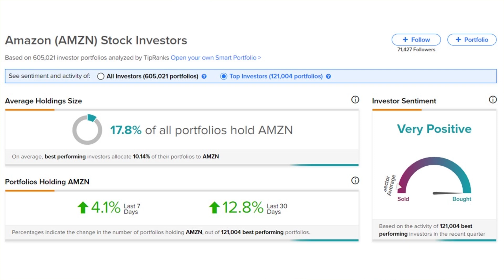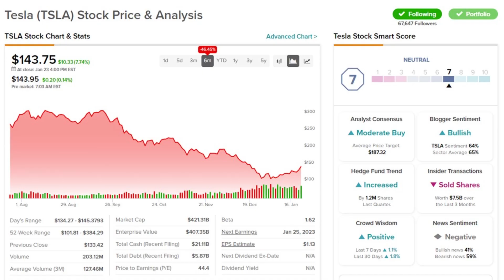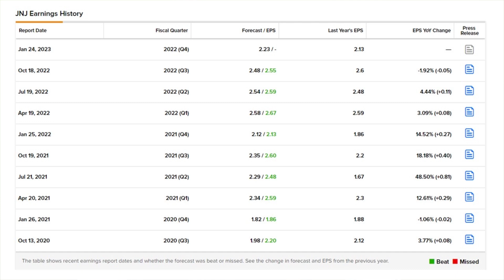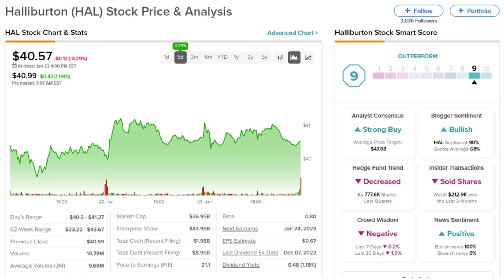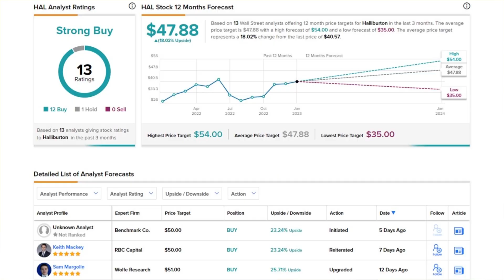TipRanks Tuesday Morning News! AMZN $5 Prescriptions, TSLA Semi Plant, JNJ & GE Earnings + More!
TipRanks Pre Market News! Today's Daily Stock Market Preview – Tuesday January 24th 2023

Stocks:
Amazon (AMZN)
Tesla (TSLA)
Johnson & Johnson (JNJ)
3M (MMM)
General Electric (GE)
Haliburton (HAL)

Chapters:
00:00 Intro
01:04 Stock Market News
01:21 AMZN
01:59 TSLA
02:29 Earnings
02:55 JNJ
03:30 MMM
04:03 GE
04:33 HAL
05:04 Gainers
05:34 Losers